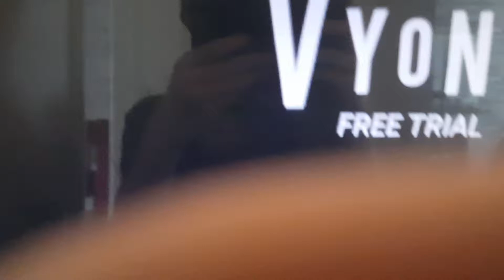The DJduff Boys first part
From the crime Anthology motion picture Hatred